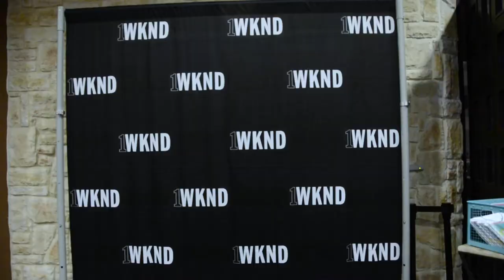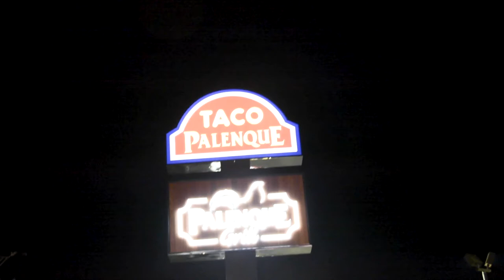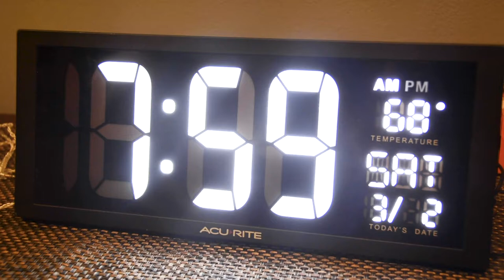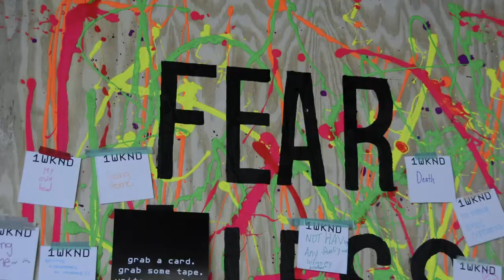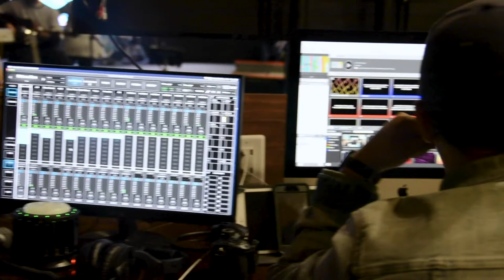Season 3 - Episode 8 - 1WKND Vlog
Welcome to Season 3 of our Vlog! We are back at BT. McAllen for 1WKND student conference & we were so excited to see some familiar faces along with some new faces. There were so many salvations this weekend & we were so blessed to bring forth the kingdom of God to these students!

Follow @portraitsmusic

Jazzaddicts Intro - Cosimo Fogg

Always Faithful - Portraits Music